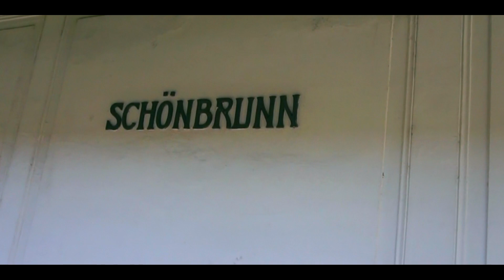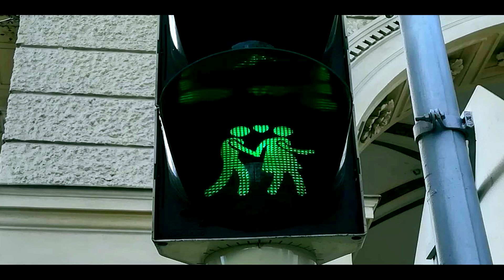VIENNA on St. Valentine's Day (2019)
VIENNA on St. Valentine's Day

February trip to one of the most beautiful Central European cities - Vienna, the capital of Austria. Vienna offers so much to see! And what liked the most was that almost everything is situated in the very center of the city, and you can reach everything by walk.

We have started in Schonbrunn, the place of Princess Sisi - amazing and huge gardens with a spectacular view on Vienna from the top of the small hill.

Then, we took a U-bahn (Subway) to the city center, and visited Schwedenplatz, Stephansplatz with that awesome gothic church with the highest church tower I have ever seen. We continued by walk down to the National Opera House and Hotel Bristol, Hotel Sacher, Museumsquartier - Maria Theresia Platz.

From there, we walked to Hofburg, the seat of Austrian president. Just a few hundred meters from there, there is a National Theatre - Burgtheater, University of Vienna, and Rathaus building (the City hall). We were lucky to see the whole city-hall park covered in ice, and people were skating there despite the temperature was above 9 °C.

Vienna is an amazing city and I highly recommend this place for at least a 2-day trip. There is a lot more to do and see, so if you decide to go, consider at least 2-day stay. It is definitely worth!

Camera: Sony a5000, Huawei Prime Y7 2018
Šimon Valláš - Schwa